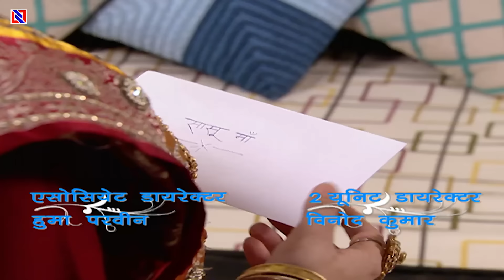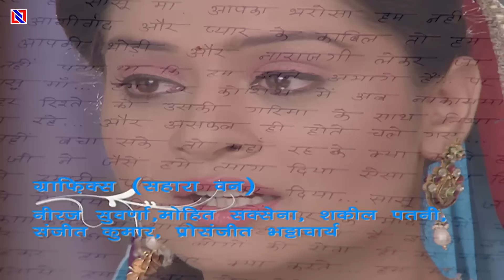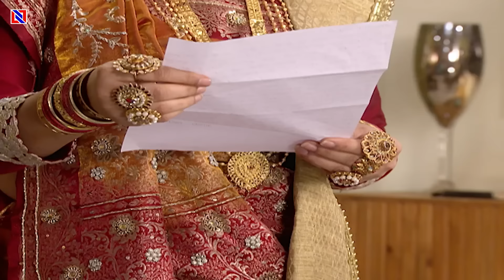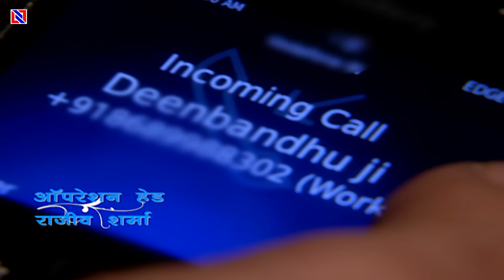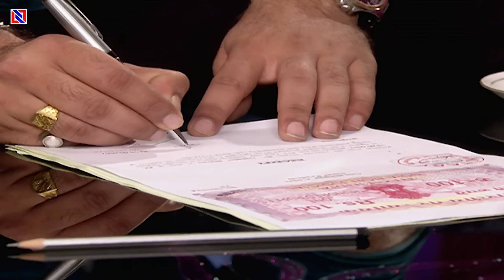सिया घर से जब भाग गयी तो समर पागलो की तरह क्यों खोजता रहा Aakhir Bahu Bhi Toh Beti Hi Hai Ep53 to 55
Title - Akhir Bahu Bhi Toh Beti Hi Hai

Serial - Akhir Bahu Bhi Toh Beti Hi Hai

Director - Prabhat Prabhakar

Producer - Impact Tele Network

Serial Cast - Payal Rajput as Siya
              Aryan Pandit as Samar
              Prachee Pathak as Naulakha Devi
              Sangam Rai as Prabhat

Label Name - Shivoham Entertainment

Writer - Anand Vardhan, Yogesh Vikrant

Developed By - Vandana Tiwari